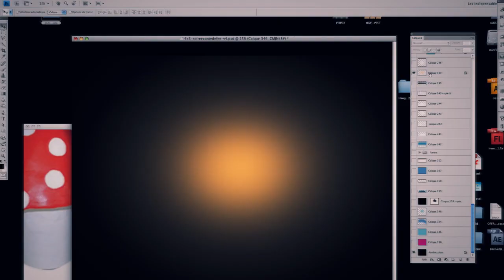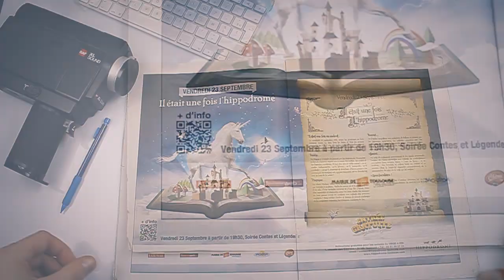MAKING-OF "il était une fois l'hippodrome"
L'image d'une campagne n'est que le résultat visible d'un long processus.
Alors venez voir l'envers du décor avec le premier « making of » d'une longue série...